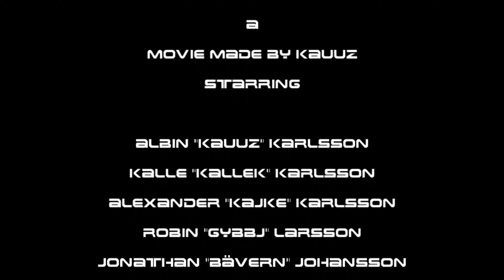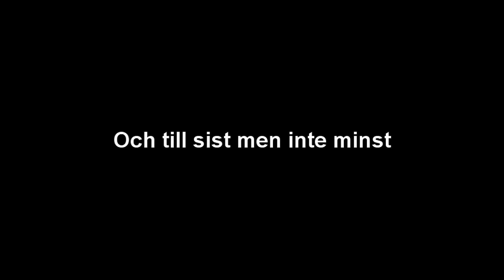[CS 1.6] ANPS Lanmovie (4K)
By kauuz, ?